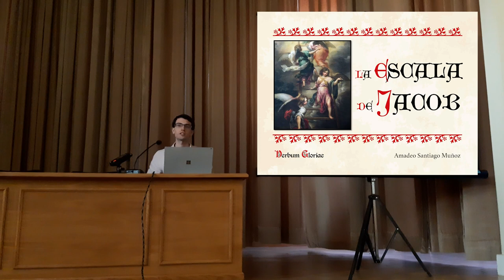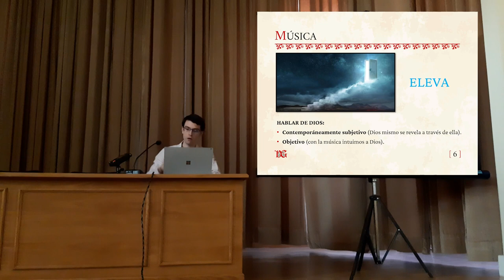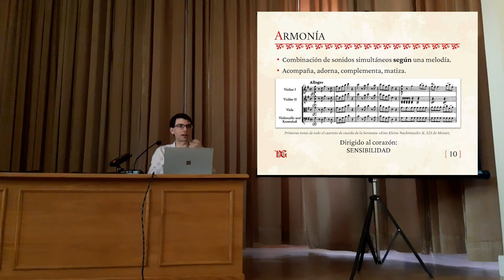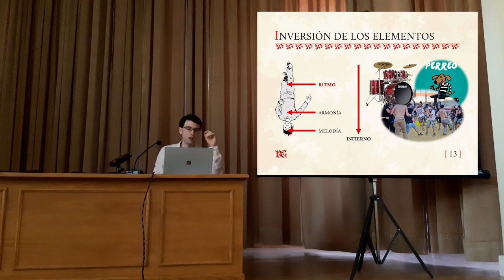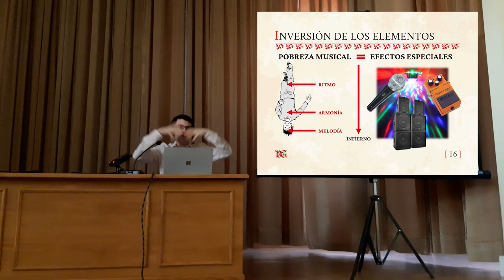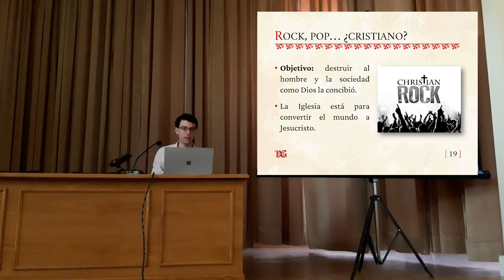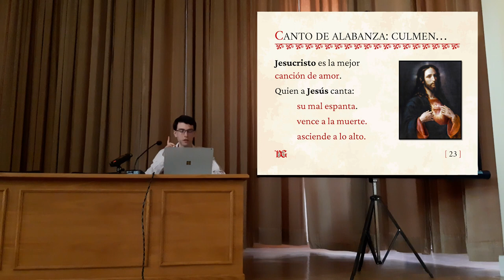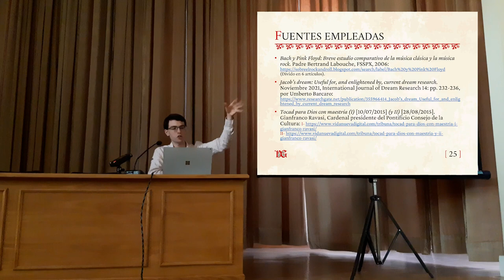Conferencia «La escala de Jacob» del 6º Encuentro «Vayamos Jubilosos» 2023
🔰 1ª conferencia del domingo 9 de julio del 6º Encuentro «Vayamos Jubilosos» 2023 (6 al 9 de julio) en la Casa Diocesana de Ejercicios de Ávila que trata sobre la música y el canto como escalera que nos lleva al cielo o al infierno según su uso.

📑 Secciones:
0:00 La escala de Jacob
0:19 Introducción
0:24 Introducción: El sueño de Jacob
1:29 Introducción: Una analogía
3:16 La música
6:27 La música: Discurso trascendental
7:14 La música: Eleva
8:28 La música: Degrada
10:29 Elementos de la música
11:37 Melodía
13:03 Armonía
17:00 Ritmo
20:20 Sintonía de los elementos
21:52 Inversión de los elementos: Ritmo
25:04 Inversión de los elementos: Armonía
28:02 Inversión de los elementos: Melodía
30:01 Inversión de los elementos: Efectos especiales
33:38 Otros elementos: Letra y Voces
37:54 ¿Calidad?
39:02 Rock, pop... ¿Cristiano?
40:13 Advertidos estamos
41:59 Canto de alabanza: Culmen de la música
44:38 Jesucristo, canción de amor
46:43 Conclusión: La escala de Jacob
56:00 Fuentes empleadas
56:29 Agradecimiento

📌 Los encuentros «Vayamos Jubilosos» para familias y amigos del M. P. Summorum Pontificum consisten en cuatro jornadas entorno a la Liturgia y Doctrina Tradicionales. Cada día se celebran varias Misas Rezadas, se imparten Conferencias formativas y Talleres tanto para adultos como para niños, se realizan diferentes actos de piedad (Oficio de Prima, Vísperas Solemnes, Rosario, etc.), por supuesto el Sacramento de la Confesión y la columna vertebral del encuentro: La Santa Misa Solemne diaria.

• Textos en latín y español.
• Partituras en PDF.
• Audios en MP3.
• Notaciones en GABC.
• Vídeos en MP4.
• Libros y recursos.
• Y mucho más.

APÓYENOS
🙏🏻 Oraciones: por nuestro apostolado de Verbum Gloriae.

✝️ A·M·D·G